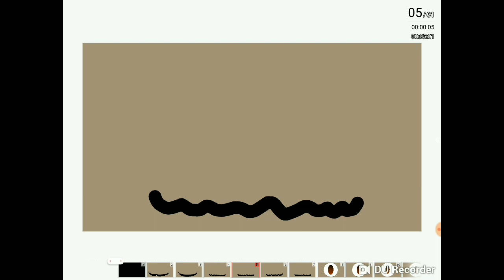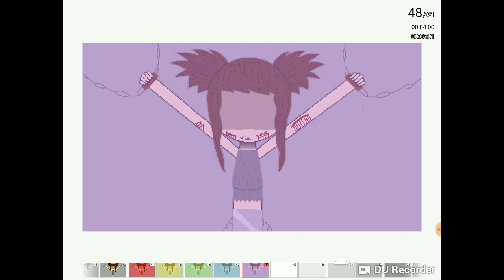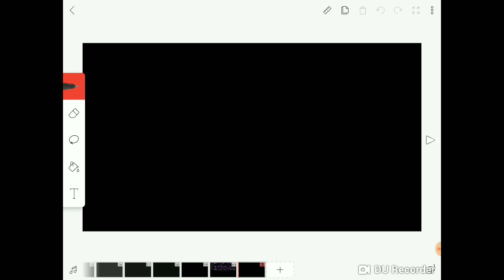I Did I Get My Powers... & Pain...